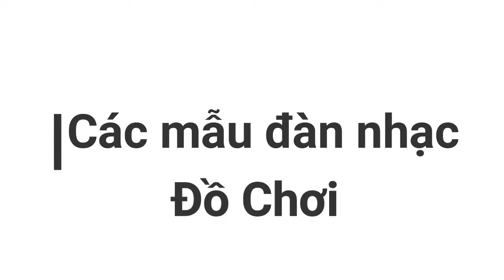Đồ Chơi Các Mẫu Đàn Nhạc Cho Bé (DÙNG PIN)/ Sáng Tỏa- Đồ Chơi